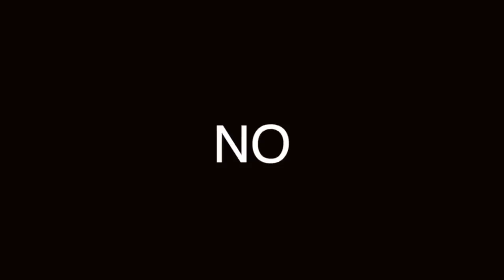NO basta un BUEN SERVICIO: tienes que dar MÁS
Es muy importante que brindes un servicio EXCELENTE, pero más que eso, tiene que ser MEMORABLE. Es el famoso efecto "wow" con el que tus clientes quedarán impresionados, así es más fácil venderles más tarde.

Recibe más información escribiéndonos, o inscríbete a los cursos de Panganiba y recibe un 20% mencionando a Estilocracia.

Visita nuestro sitio asociado de Amazon para productos de tu interés: